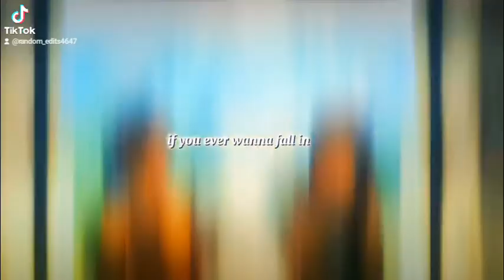eremika - I'll be waiting